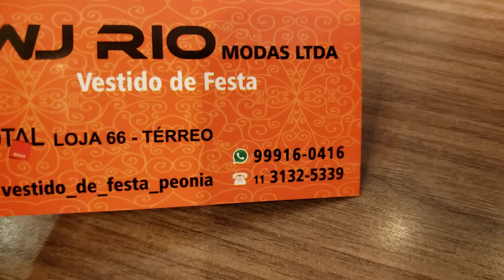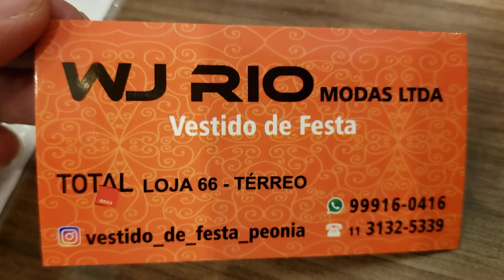VESTIDOS DE FESTA PLUS SIZE BRÁS